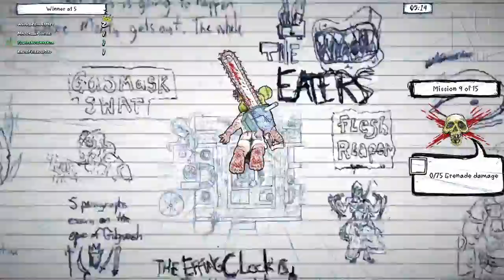Jogos Lançamentos: ABRIL 2017 - PC, PS4, XONE e SWITCH - Noberto Gamer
Um mês um pouco mais calmo nos jogos AAA. Mas ainda sim um mês LOTADO de lançamento!

Lista Completa:

Drawn to Death (PS4) – Abril 4
PaRappa the Rapper Remastered (PS4) – Abril 4
Blackwood Crossing (PS4, PC, Xbox One) – Abril 4
Persona 5 (PS4) – Abril 4

The King of Fighters XIV ‘Whip’ DLC - (PS4) 5 Abril

Bulletstorm: Full Clip Edition (PC, PS4, Xbox One) – Abril 7

Yooka-Laylee (PC, PS4, Xbox One) – Abril 11
Stardew Valley Collector’s Edition (PS4, Xbox One) – Abril 11
Aaero (PC, PS4, Xbox One) – Abril 11
A Rose in the Twilight (PSVITA, PC) – Abril 11
StarBlood Arena (PS4, PSVR) – Abril 11
Symphony of the Machine (PSVR) – Abril 11

The Sexy Brutale (PC, PS4, Xbox One) – Abril 12

SUDA51’s The Silver Case remaster (PS4) – Abril 18
Voodoo Vince: Remastered (PC, Xbox One) – Abril 18
Full Throttle Remastered (PC, PS4, Vita) – Abril 18
Shiness: The Lightning Kingdom (PC, PS4, Xbox One) – Abril 18
The Disney Afternoon Collection (PC, PS4, Xbox One) – Abril 18
Wonder Boy: The Dragon’s Trap (PS4, Switch, Xbox One) – Abril 18

Syberia 3 (PC, PS4, Switch, Xbox One) – Abril 20

Micro Machines World Series (PC, PS4, Xbox One) – Abril 21

Outlast 2 (PC, PS4, Xbox One) – Abril 25
Sniper: Ghost Warrior 3 (PC, PS4, Xbox One) – Abril 25
What Remains of Edith Finch (PC, PS4, Xbox One) – Abril 25
Dragon Quest Heroes 2 (PC, PS4) – Abril 25
Puyo Puyo Tetris (PS4, Switch) – Abril 25

Dawn of War 3 (PC) – Abril 27

Mario Kart 8 Deluxe (Switch) – Abril 28
Constructor (PC, PS4, Xbox One) – Abril 28
Little Nightmares (PC, PS4, Xbox One) – Abril 28
Portal Knights (PC, PS4, Xbox One) – Abril 28

Algum Momento de Abril:

Lock’s Quest (PC, PS4, Xbox One)
Late Shift (PC, PS4, Xbox One)
Just Cause 3 Gold Edition (PS4, Xbox One)
FlatOut 4: Total Insanity (PS4, Xbox One)